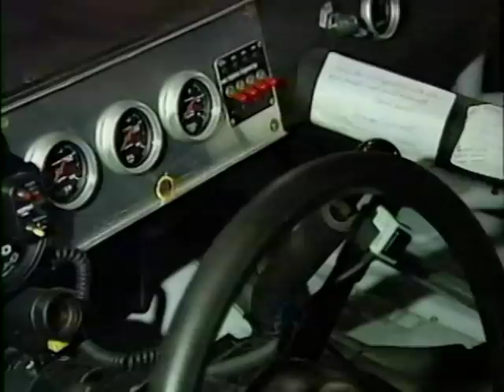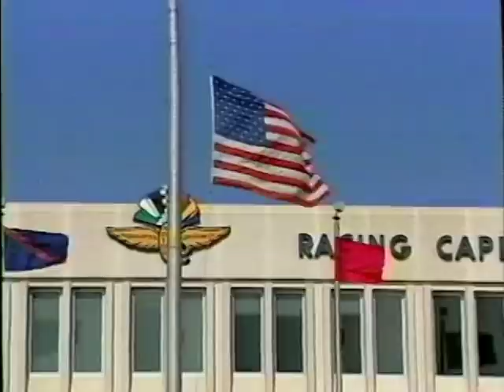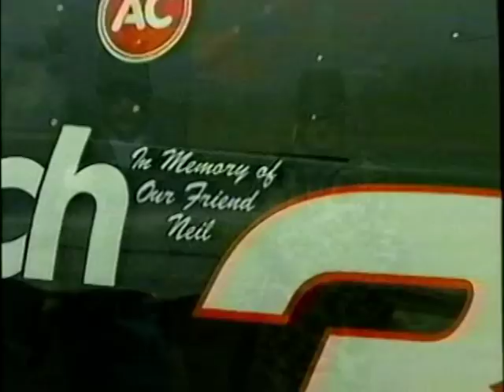ESPN Dale Earnhardt Remembered